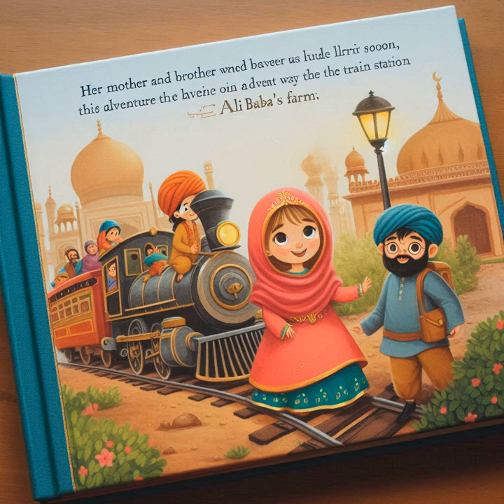Ali Baba'nın Çiftliği - Şarkı Çocuk Video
Rüyasından kabus korku ile uyanan küçük kızın şarkısı